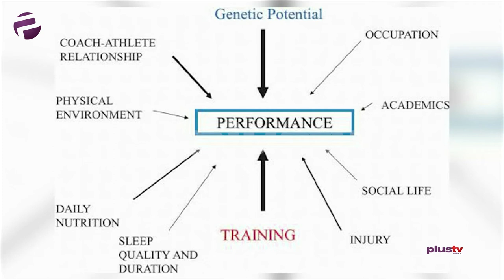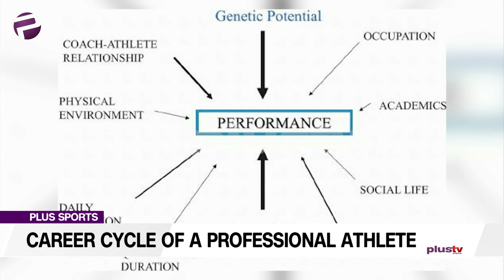PLUS SPORTS: The Career Cycle of A Professional Athlete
It takes years of practice and experience to become an athlete or sports competitor. Athletes must learn the rules of the game and develop their skills throughout their younger years competing in high school, collegiate athletics, or club teams, some even take private lessons or attend sporting camps.